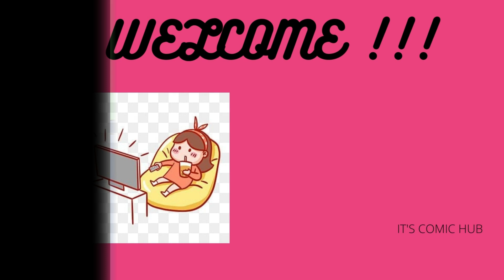Cute Comics | But Not So Cute Endings | Buni comics #14 😜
Cute Comics But not Cute Endings
Buni comics